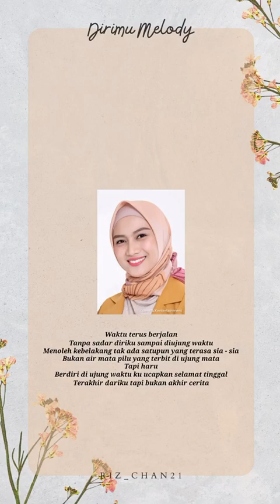JKT48 - Dirimu Melody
Singel ke-18 JKT48 yg dirilis pada tahun 2018 ini menjadi singel kelulusan Melody Laksani (Ex-JKT48 Generasi 1).